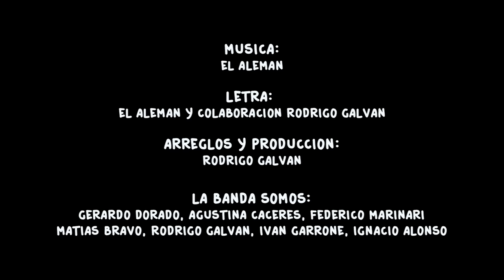El Alemán - Cumbia Pa' Quedarse en Casa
Video realizado integramente en cuarentena y grabado en nuestras casas.

Letra: Gerardo Dorado con aportes de Rodrigo Galván
Producción y Arreglos: Rodrigo Galván

La banda somos: Gerardo Dorado "El Alemán", Federico Marinari, Agustina Cáceres, Matías Bravo, Rodrigo Galván, Iván Garrone, Ignacio Alonso.

Acordate, si podés

Letra

Cumbia pa' quedarse en casa
que si podés es mejor
con el dedito pa' arriba
no dedo señalador

Porque se queda en casa el que puede bancar
Fuerza pa la que sale a laburar!

Viste que a él le gusta mucho defender el capital?
Meta subirnos las cuentas
y hay quien no puede esperar

Con canastas de dos mangos y qué más querés?
No es igual chaperona que chalet

si tenés la casa
si tenés con que remarla
Cumbia que te deja expuesto
al sistema impuesto
siempre desigual

Cumbia de ollas populares
siempre el hombro pa' bancar
peste que sigue mostrando
que esto funciona tan mal

Es tan lindo desde ese caserón teclear
que hay que ser resiliente y aguantar

Cumbia para los aplausos
más que aplausos escuchá
qué es lo que te están pidiendo
que precisa el hospital

Porque la demagogia no reparte pan
Viva los que se juegan de verdad!

el sistema impuesto
siempre desigual

Lindo vos cerrás las playas
pero está que estalla el 195
Cumbia para el que se encierra
no p' al que se cierra
desde el pedestal
meta señalar
desde el pedestal